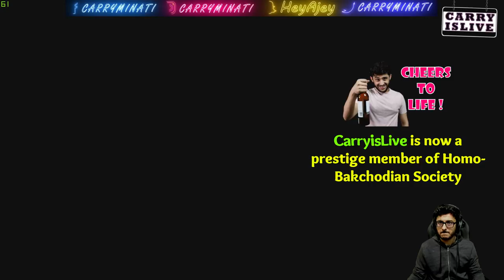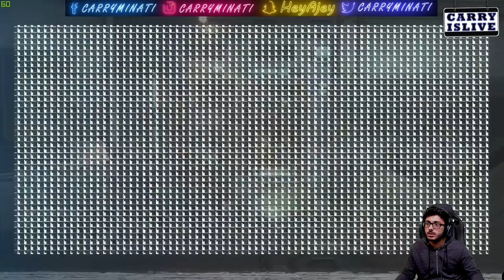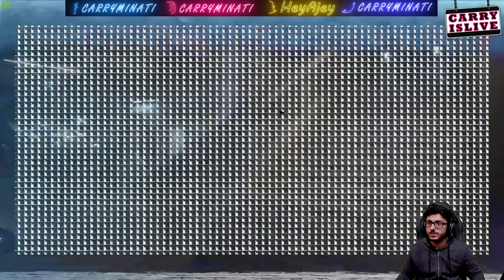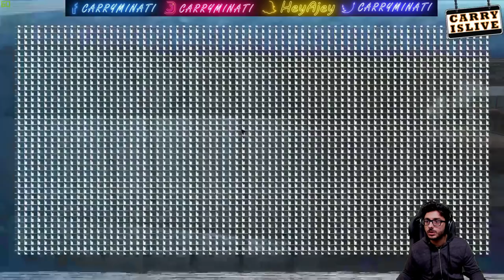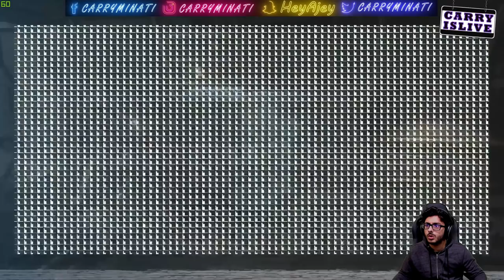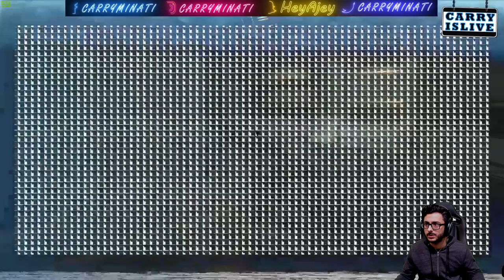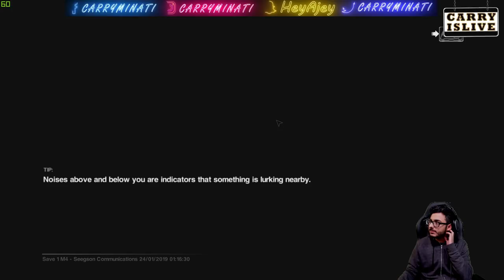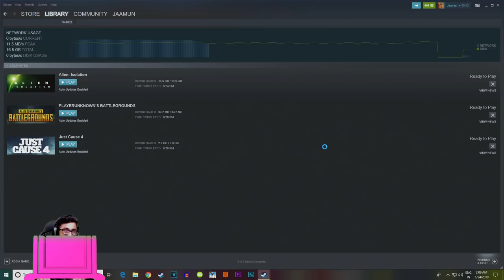HORROR RETURNS | ALIEN ISOLATION #1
The PRESTIGE MEMBER OF THE HOMO-BAKCHODIAN SOCIETY:
on the right side you will see "JOIN" hit that!

PC Specs